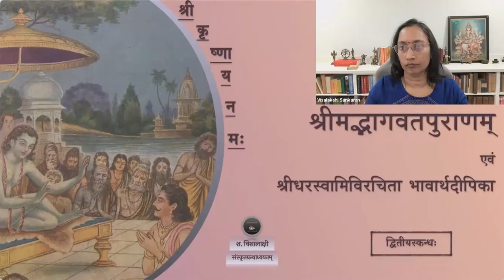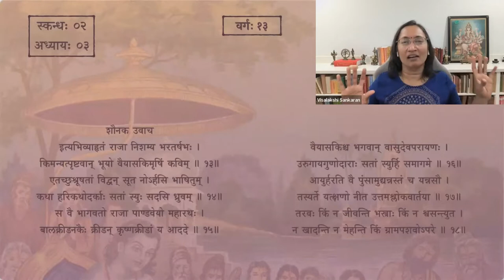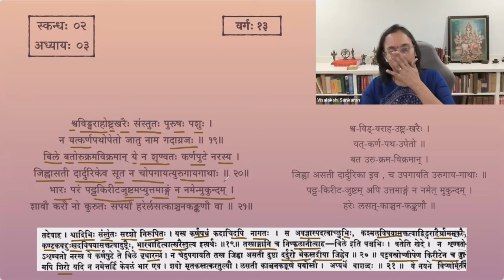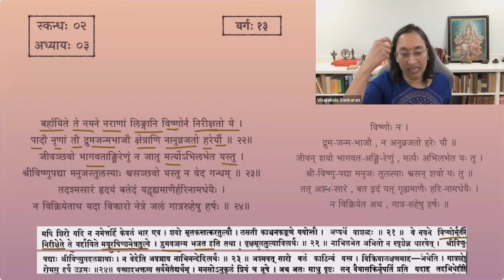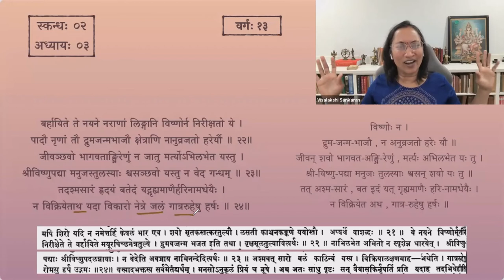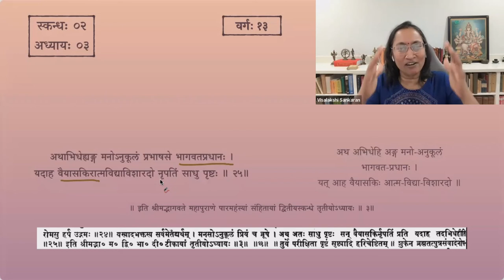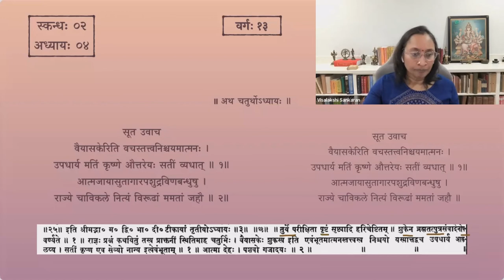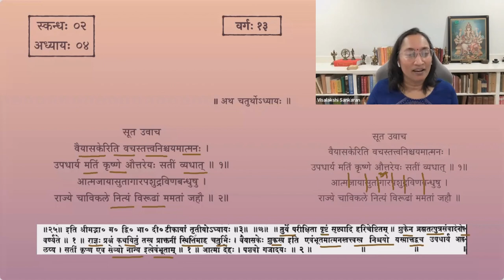श्रीमद्भागवतम् — भावार्थदीपिका — Skanda 02 — Chapter 3 & 4 — Session 13